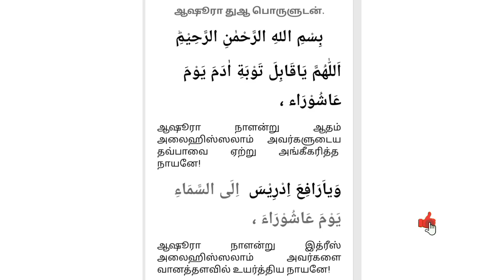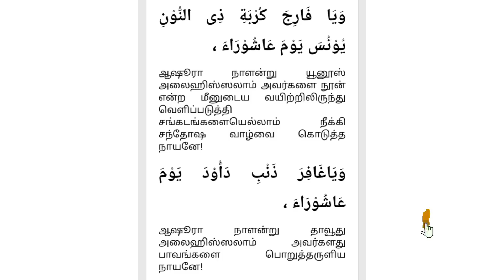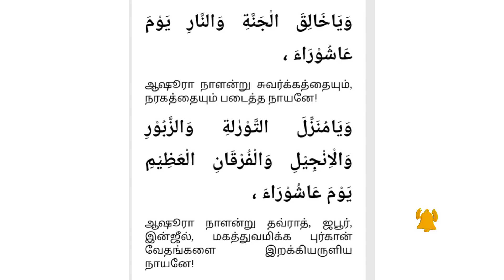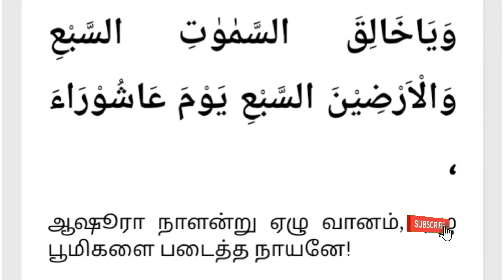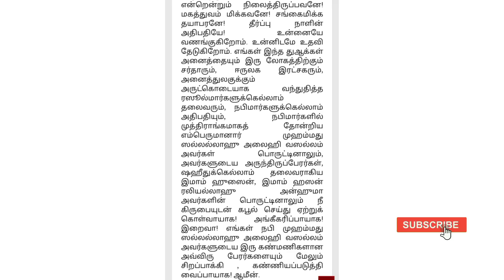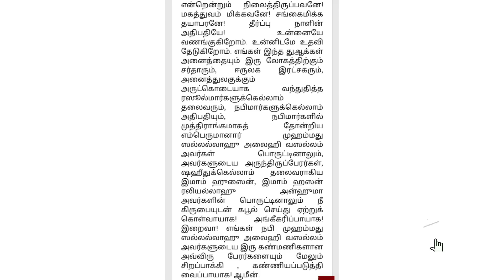ஆஷுரா நாளில் இந்த துஆவை கேளுங்கள்